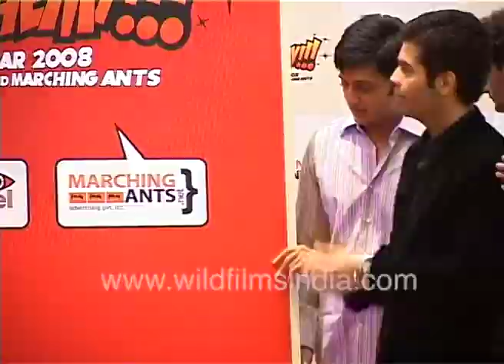Priyanka Chopra wears a gold arm band and a black and white dress in the year 2008 at Alchemy launch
Priyanka Chopra wears a gold arm band and a black and whit dress, in the year 2008 at Alchemy calendar launch event, with Ritiesh / Riteish Deshmukh and Karan Johar.

Priyanka Chopra in the year 2008 at Alchemy calendar launch event

Marching Ants